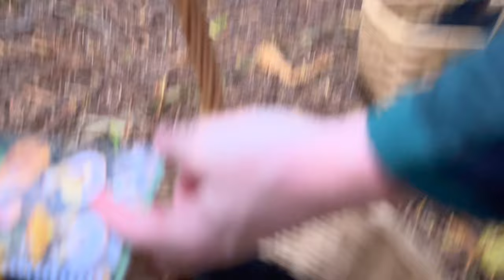เก็บเห็ด Vlog | น่ากินหรือน่ากลัว, เก็บเห็ดตุน ทำสตูว์เห็ดผึ้งทาขนมปัง | Hunting & Cooking Mushroom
-Please watch in 1080 HD Up to 4K-

หวังว่าทุกคนจะชอบ คอมเมนต์กันได้เลยนะคะ
คลิปนี้อ้อมศรีก็จะพาไปเก็บเห็ดผึ้งขาใหญ่ Porcini, เห็ดผึ้งเกาลัด Bay Bolete, และเห็ดชนิดใหม่ที่น่าสนใจที่ป่าสนในประเทศเดนมาร์กด้วยกันนะคะ หลังจากเก็บเห็ดมาเหน็ดเหนื่อยแล้ว เราก็มาทำสตูว์เห็ดผึ้งหอมๆ ทากับขนมปังร้อนๆ เข้ากันมากๆค่ะ เจอกันคลิปถัดไปค่า^^🤍

🍀 Mushroom Hunt 🍁Autumn Adventures in Denmark, Picking & Cooking Porcini | ไปดูคอนเสิร์ต, เก็บเห็ดผึ้งหวาน

🍀 ทำไมต้องเรียนภาษาเดนนิช? สอบผ่าน A2 ได้ Danskbonus? Danish Education, Dansk-uddannelse 1, 2 & 3

🍀 Living in Denmark Diaries🍁เก็บเห็ดผึ้งหวาน, แกงเห็ด | Picking & Cooking Porcini | MUSHROOM HUNTING

🍀 Living in Denmark Diaries | ทริปฮาๆ ตกปลา เตะบอลกับเพื่อนร่วมงานที่เดนมาร์ก | Fishing, Outing Day

🍀 Music Festival in Ringsted, Denmark 2022 | เที่ยวงานมหกรรมดนตรี 3 วันติดที่เดนมาร์ก, ฟังได้ทุกแนว

🍀 Prague Vlog EP.4 | ทริปขาลากที่กรุงปราก, กิน ดื่ม ล่องเรือชมวิว ชิวๆ | Boat Trips, The Powder Tower

🍀 Prague Vlog EP.3 | ทริปขาลากที่กรุงปราก, ชมปราสาทปราก Prague Castle, ลุยตลาดนัดฝรั่งเศส, ปุ้นกัญชา?

🍀 Prague Vlog EP.2 | ทริปขาลากที่กรุงปราก, กว่าจะไปถึงโบสถ์, 2 สะใภ้เดนนิช, ร้าน Medieval Tavern,Czech

🍀 Denmark to Prague Vlog EP.1 | ทริปขาลากที่กรุงปรากวันแรก, Driving to Czech Republic, Prague landmark

🍀 7-3 Work Week In My Life, มาดามสู้ชีวิตหนักมาก, งานแรกค่าแรงเท่าไหร่?

🍀 เกือบไม่รอด! วิ่งงาน Royal Run,2022 ครั้งแรก, หมูกรอบเดนนิช Flæskesteg

🍀 ไปเที่ยวงานวัดที่เดนมาร์กด้วยกันมั้ย | Døllefjelde Musse marked Vlog

🍀 เก็บดอกทิวลิป, ชมทุ่งดอกคาโนล่า | Amazing Colors of Spring Flowers, Vlog

🍀 เก็บหอยนางรมสดๆที่เดนมาร์กครั้งแรก | Free Fresh Oyster Picking & Eating

🍀Getting Married in Denmark | ใช้เอกสารอะไร? ว่าที่เจ้าสาวต้องเตรียมตัวยังไง? Required Documents

🍀 Copenhagen Vlog | เที่ยวโคเปนเฮเกน 1 วัน, ร้านดัง Gasoline Grill, The Little Mermaid, Cherry Blossom

🍀 เทคนิคและตัวอย่างข้อสอบเดนนิช A1, 4 พาร์ท 30 ข้อเน้นๆ | Danish test A1 Example, 4 Part | Danskprøven

🍀 ชีวิตมาดาม, เรียนภาษาหนัก กินคลายเครียด, A Nature Infused, Enjoy Eating

𝐅𝐥𝐢𝐦𝐬 📷
Design by  iPhone12 pro max
Editor by KineMaster (premium) + IMOVE
(All videos are filmed and edited by me)